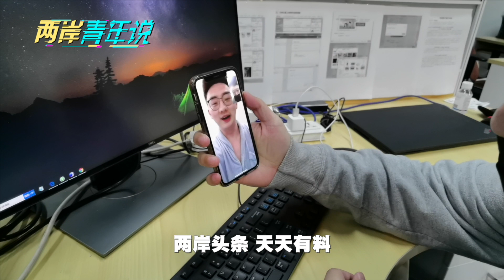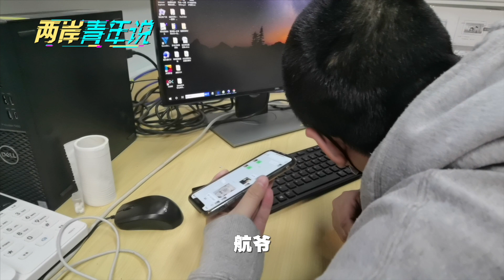深夜值班拨通大学室友电话 原来“另有隐情”